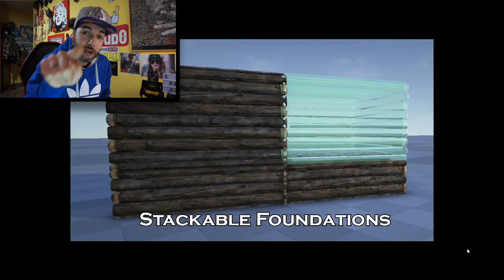ARK PS4 SERVIDOR PARA EVENTOS CON SUBS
UNA NUEVA FORMA DE PODER JUGAR CON SUBS CADA FINDE Y QUE SALGÁIS EN MIS VIDEOS UN SALUDO